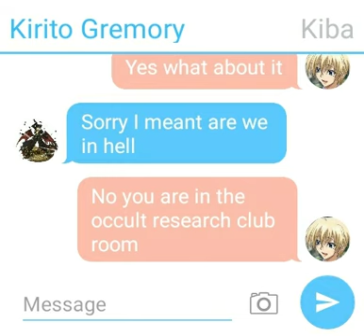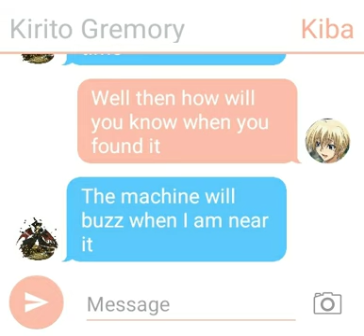I landed in the wrong universe